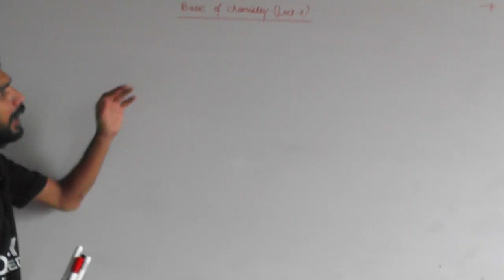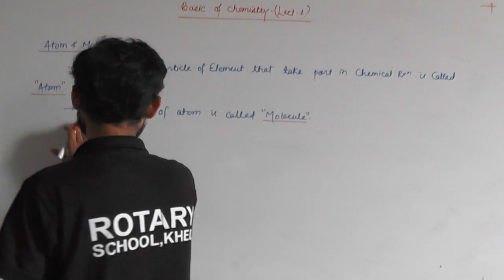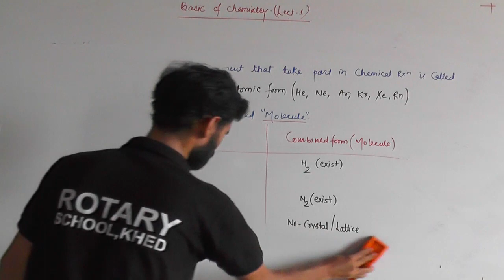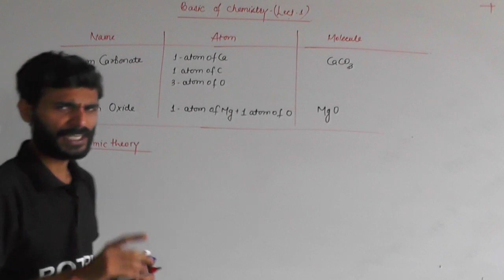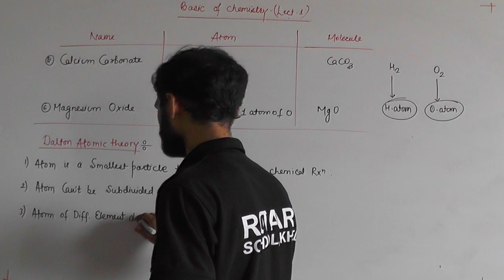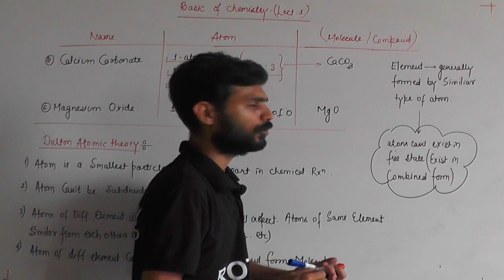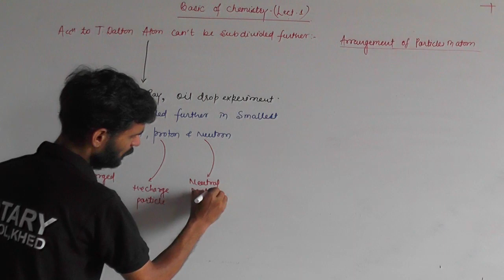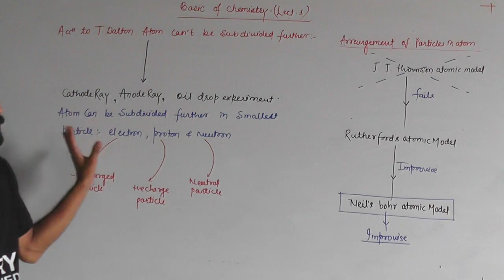XI SCIENCE CHAPTER 3 LECT 1